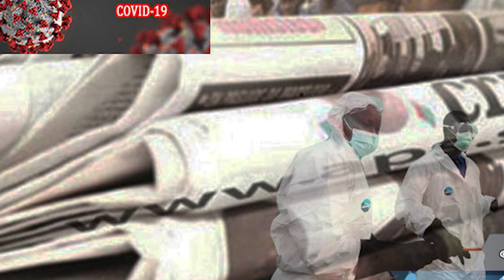Revue de Presse de El Ousseynou L’inquiétude de l’équipe de riposte contre la Covid-19 à la Une